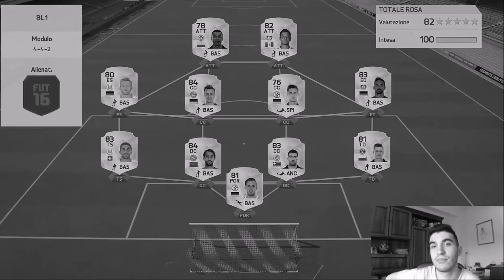FIFA 16 | Road To Division One EP 13